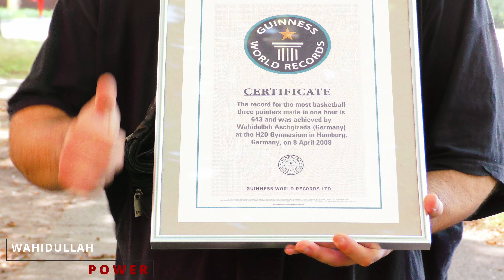Wahidullah Power Basketball Training in 4K Tag 143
Basketball Streetball Training outdoor 3 pint training